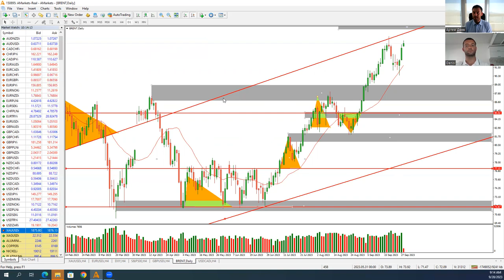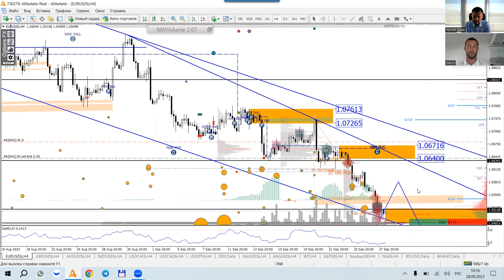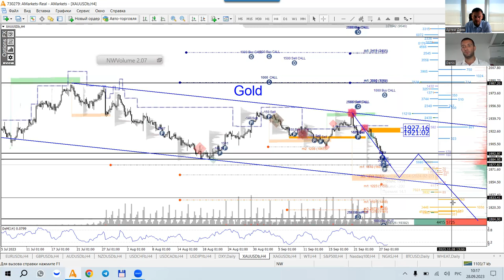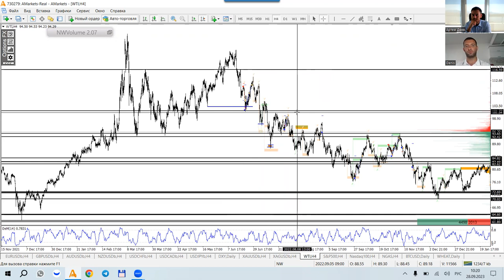Артем Деев vs Денис Ковач: торговые идеи по EUR/USD, Brent и XAU | AMarkets